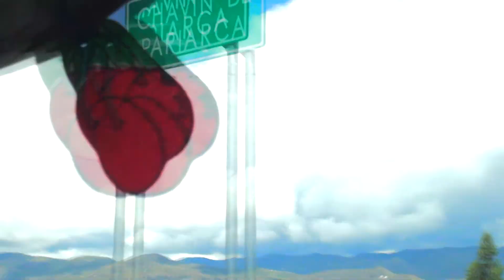CHAVIN DE PARIARCA, TIERRA DE MARAVILLAS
El Distrito de Chavin de Pariarca, está ubicado en la región Huanuco en la provincia de Huamalies. Este distrito contempla paisajes hermosos, la calidez de su gente, las delicias gastronómicas, las áreas de esparcimiento  y recorridos turísticos logra que te quedes cautivado con este hermoso lugar.